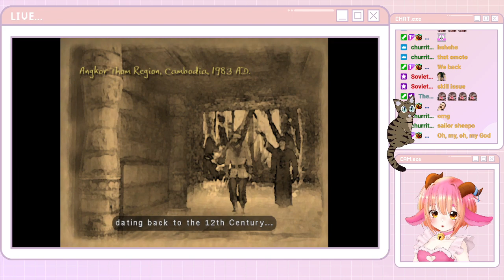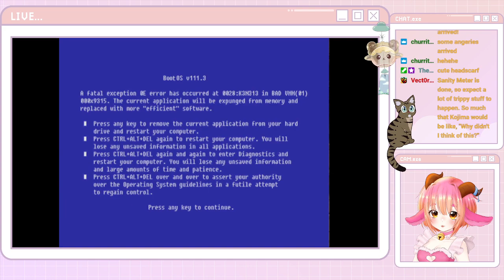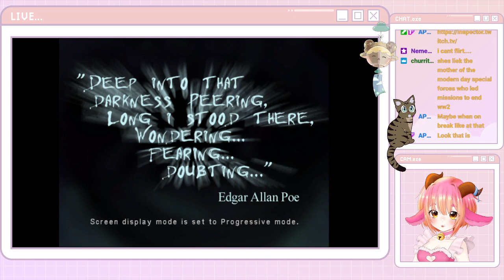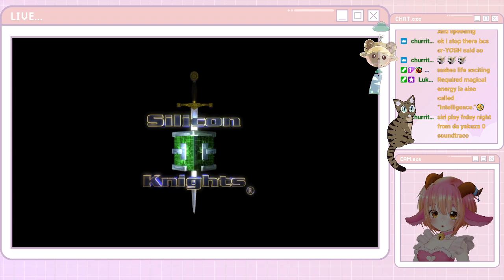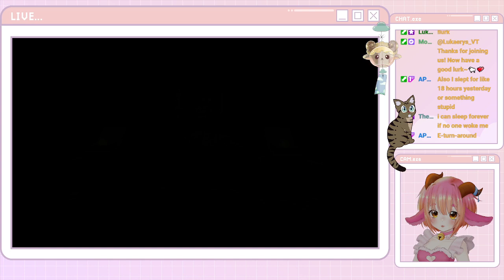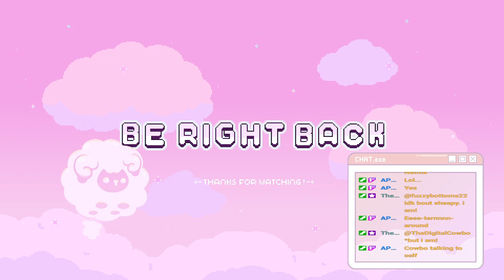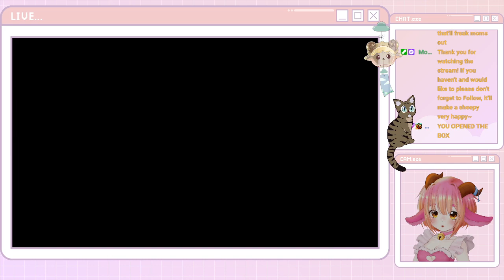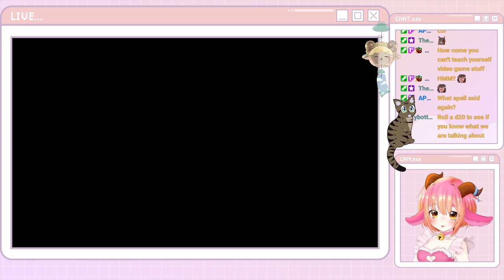Sheepy Plays: Eternal Darkness: Sanity's Requiem [Part 4]